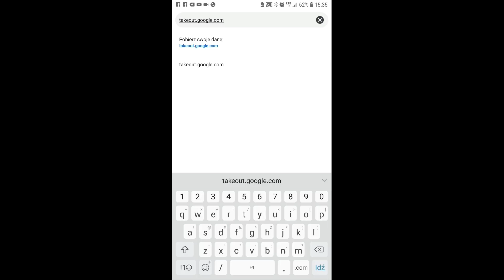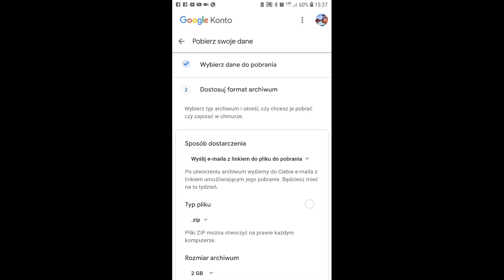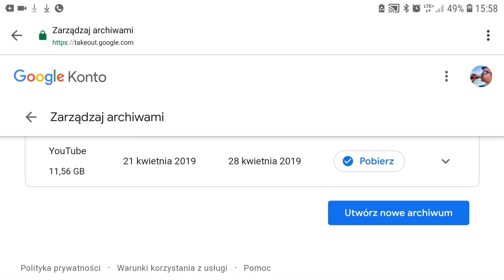Jak pobrać wszystkie filmy ze swojego kanału YouTube na komputer - Google Takeout | ForumWiedzy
Zobacz, jak pobrać wszystkie filmy ze swojego kanału YouTube na swój komputer za pomocą strony internetowej